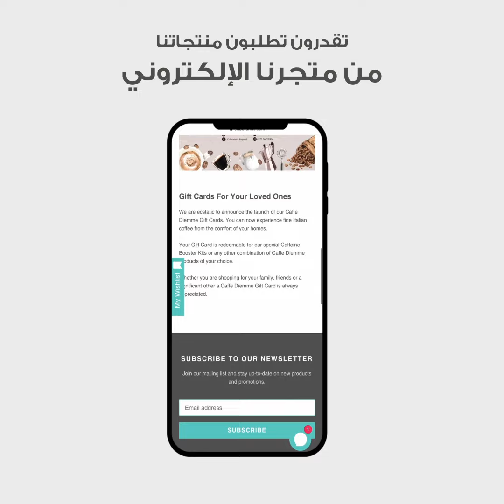Culinaire and Beyond Store